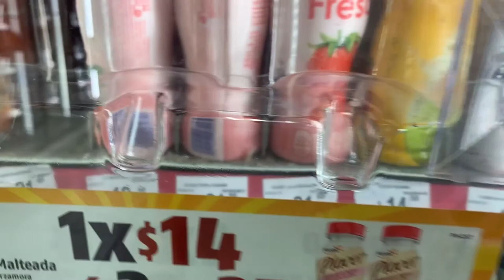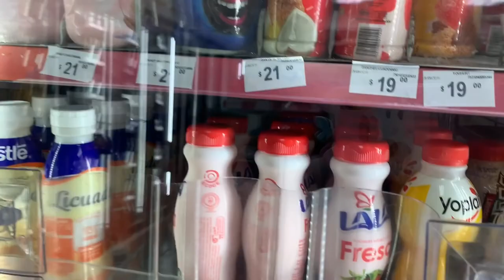猫鼬@墨西哥特辑 Vlog # 96 坎昆四天两个潜水证全纪实～ 第2天 激流潜水和燕魟～ OW到手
第二天已经拿到OW啦啦啦啦
明天将开启AOW的旅程！
超开心
又看到了新的海洋生物～
而且激流潜水因为我们不是逆流就很轻松
PADI书上写要是遇到激流一定要经过的话可以逆流过去顺流回来 这样回来省力氧气也好控制～
明天也要继续加油鸭～